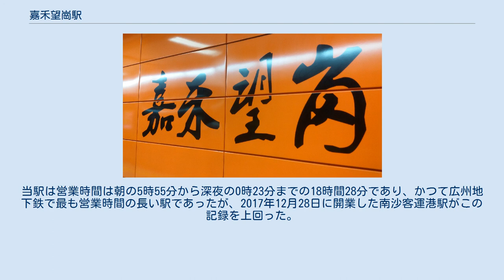嘉禾望崗駅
白雲区_(広州市)
嘉禾望崗駅（かかぼうこうえき）は、中華人民共和国広東省広州市白雲区に位置する広州地下鉄2号線・3号線・14号線の駅である。
 当駅は車両基地が設けられており、2号線と3号線の2路線で共用している。
当初計画では2号線が広州白雲国際空港に直通する予定だったが、後に3号線に変更された。
 嘉禾望崗駅は地下二層からなり、一階が地上コンコース、地下一階が14号線の地下コンコース、地下二階がホーム階である。
 嘉禾望崗駅は地上に3路線の共用コンコースがあり、地下一階に14号線専用のコンコースがある。
特筆すべきこととして、嘉禾望崗駅は2号線で唯一地上コンコースがあることが挙げられる。
当駅の駅カラーはオレンジ色であるが、壁面のデザインは一様ではない。
2号線と3号線の駅は焼き漆を採用し、14号線の建設に伴い拡張された部分はガラスを採用している。
14号線の特徴として、当駅は「展・旺」をテーマとし、地上コンコースの柱に広州特有の文化を表したウォールアートが施され、同時に柱にLED画面が組み込まれて広州特有の文化を多次元で展示している。
この他、14号線の地上コンコースは天井に天窓を採用し、自然光がコンコースに入る設計になっている。
 乗換の利便性向上のため、地上にある共用コンコースの中央部と、地下にあるコンコースの北側で改札が分かれている。
その中で2号線と3号線の改札内にエレベーターが2台、エスカレーターも多数設けられている。
階段は2路線の乗換専用階に接続しており、2号線と3号線で乗換をする乗客の便宜を図っている。
14号線の改札内には1台の専用エレベーターの他、多数のエスカレーターが14号線のホームに連絡する。
 また14号線の地下コンコースにある階段は14号線のホームに直接行くことができるが、2号線と3号線に直接行くことができない。
2号線と3号線に行く場合は一旦14号線のホームに行き、地上コンコースまで上がった後、2号線と3号線のホームに降りる必要がある。
 この他、嘉禾望崗駅はコンビニエンスストア、書店、クリーニング店やパン屋等、広州地下鉄の他駅には見られない店がある。
また、自動販売機、証明写真機、民生銀行のATM、カードのチャージ機等のセルフサービスもある。
 当駅は公衆トイレやベビールームが改札外に設けられている。
公衆トイレはB出口に隣接しており、14号線の地上コンコース南西端にもある。
ベビールームは14号線の地上コンコース南西端にある。
この他、当駅は3号線の体育西路駅から北側にある各駅と同様、飛行機のフライトスケジュールが掲示されている。
 当駅の2号線と3号線は島式ホームを片側ずつ使用しており、同一方向の対面乗り換えが可能である。
また、異なる方向への乗り換えは専用の連絡通路を使用する。
なお、14号線に乗り換える際、あるいは14号線から他の路線に乗り換える時は、地上コンコースを経由して乗り換える必要がある。
 現在、嘉禾望崗駅は3つの島式ホームが並列しており、空港大道の西側の地下にある。
その中で2号線と3号線は東側の2つのホームを使用しており、2号線が内側の1号と2号ホーム、3号線が外側の3号と4号ホームを使用している。
また14号線は西側に建設された島式ホームを使用しており、5号と6号ホームとなっている。
 1997年の「広州市城市快速軌道交通線網企画研究（最終報告）」では、当駅は2号線の中間駅であり、106国道の付近に嘉禾駅として計画された。
後に2000年の計画で、2号線の当駅より北側から空港までの区間は新たに計画された空港快速線の一部となり、2号線は当駅までに短縮させられ、併せて駅が現在の場所に移動した。
空港快速線は3号線の一部となり、当駅は2号線の終着駅となることで確定し、2号線と3号線の乗換駅となった。
2008年11月3日、当駅は現在の駅名である嘉禾望崗駅に変更した。
当駅が嘉禾村と望崗村の間にあることから、両村の名前による複合駅名となった。
 当駅は対面乗り換えができる駅として計画され、28号線の延長区間にも入った。
2010年アジア競技大会を前に、2号線が9月25日に、3号線が10月30日にそれぞれ開業した。
当駅は営業時間は朝の5時55分から深夜の0時23分までの18時間28分であり、かつて広州地下鉄で最も営業時間の長い駅であったが、2017年12月28日に開業した南沙客運港駅がこの記録を上回った。